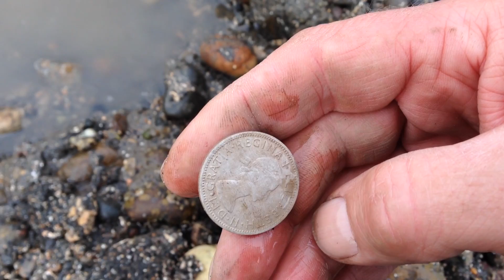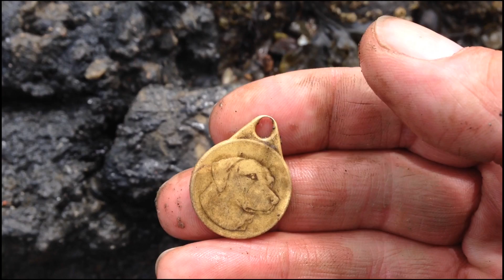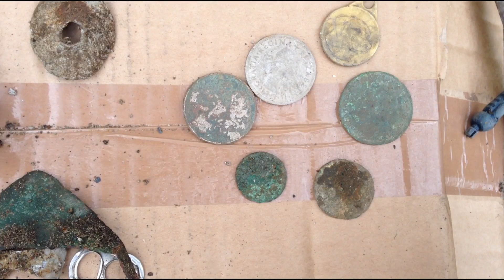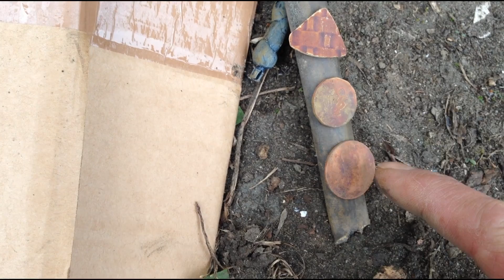Silver Sands Fife 2nd day beach detecting with the Teknetics T2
Silver Sands Fife Scotland 2nd Day BigfootDigger once more on the beach metal detecting hunt with the Trusty Teknetics T2.
Searching for relics on a popular beach on the previous day the finds were sparse on the next day they got even better.
Join me in central Scotland on a beautiful sunny day.
Finding relics and coins from the past.
 Uk metal detecting,relic hunting also some bottle dumps.Many great finds unearthed by Bigfoot as he scours the country looking for hidden relics and treasure..

Filmed on my Iphone 5 & edited on Final cut 10
Main detectors Garrett Euroace & Teknetics T2